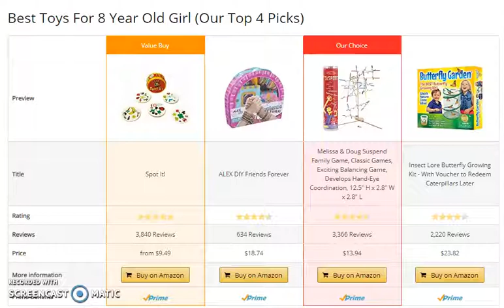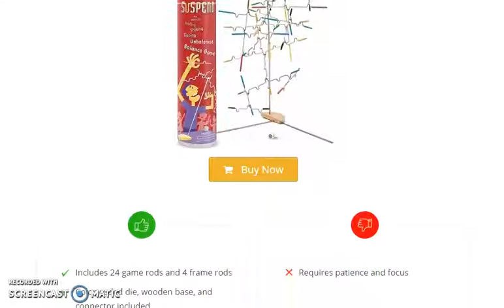10 Best Toys and Gifts Ideas for 8 Year Old Girls in 2019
When shopping for toys, it’s important to consider aspects such as creativity, problem-solving, critical thinking, and hand-eye coordination. Keeping these in mind, you will surely enjoy our compilation of the best toys for eight year old girls. Just browse through the list, carefully make your pick, and watch your darling grow whilst enjoying herself.